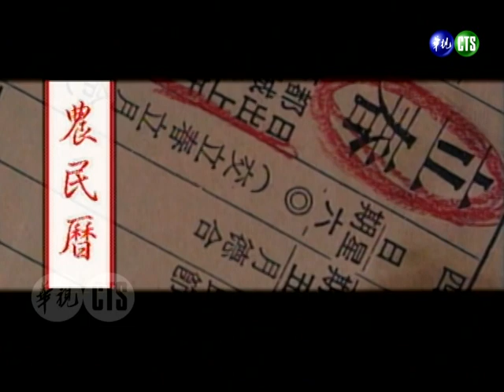【今宵花月夜】第228集｜費玉清 羅大佑 蔡小虎（意難忘／港都夜雨／雨夜花／愛人醉落去／我有夠憨）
民國85年2月27日播出第228集，特別來賓：羅大佑、蔡小虎、大小百合、施文彬、李國祥。

▶羅大佑唱《意難忘》
▶羅大佑唱《港都夜雨》
▶羅大佑唱《雨夜花》
▶蔡小虎唱《愛人醉落去》
▶蔡小虎唱《我有夠憨》

【今宵花月夜】第14集｜費玉清 林志炫 大小百合 金智娟（少年遊/往事只能回味/夜來香/燭光晚餐）
【今宵花月夜】第47集｜費玉清 蔡小虎 王瑞霞（春夏秋冬/絕情雨/悲戀的公路/相見不如懷念）
【今宵花月夜】第151集｜費玉清 蔡小虎 林淑容（痴情乎人心疼／春花夢露／繁華攏是夢）
【今宵花月夜】第152集｜費玉清 羅大佑 OK男女合唱團 吳炫三（再會吧欲來去／苦海遇情郎／再會吧！素蘭／丟丟銅）
【今宵花月夜】第176集｜費玉清 蔡小虎 王瑞霞 陳潔儀 高明駿（傷心雨那落／情海濛濛／憂愁的牡丹／我悄悄矇上你的眼睛）